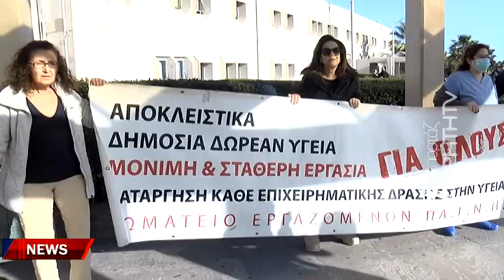Εμπόλεμη η κατάσταση στο μεγαλύτερο νοσοκομείο της Κρήτης